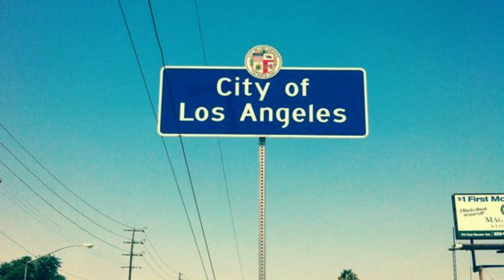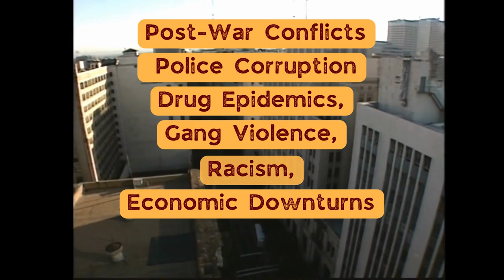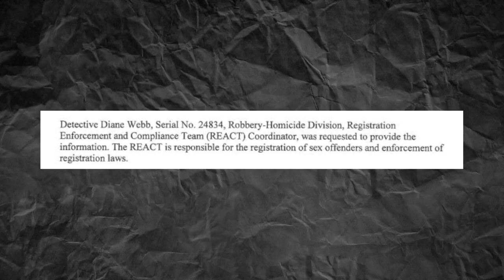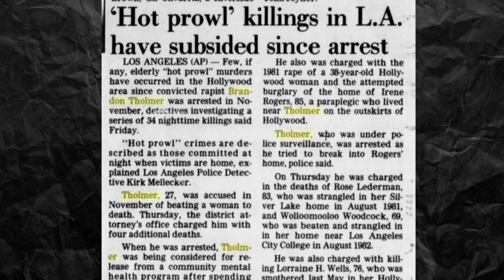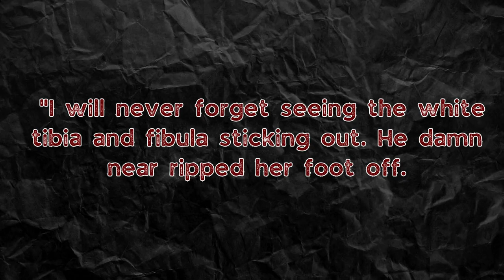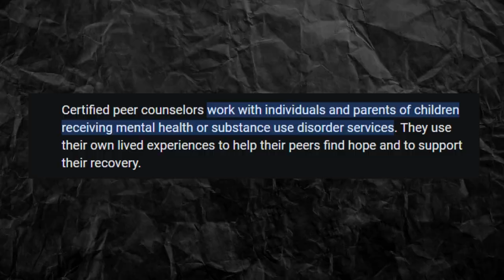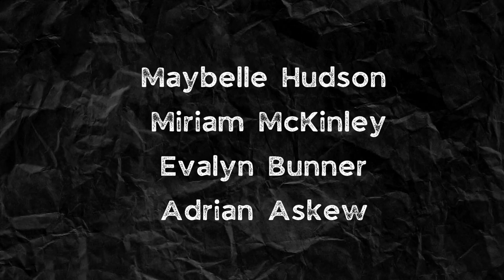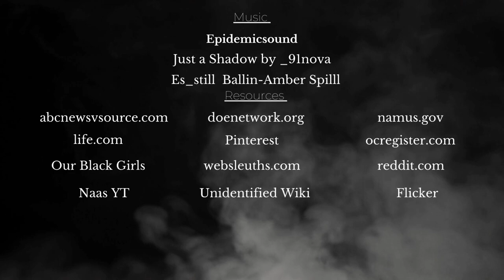Trueable Crime |John Floyd Thomas Jr| LA's Notorious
"Amidst the most significant crime wave in the history of Los Angeles, marked by drugs, scandals, and gang wars, John Floyd Thomas Jr. managed to remain unnoticed for a decade."

Step back in time during Los Angeles worst and the victims it took down with it.